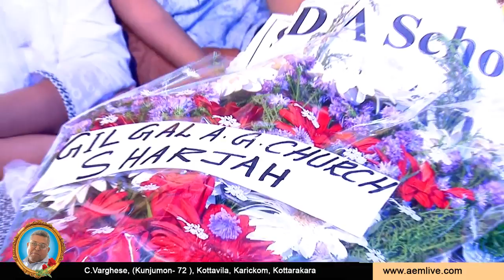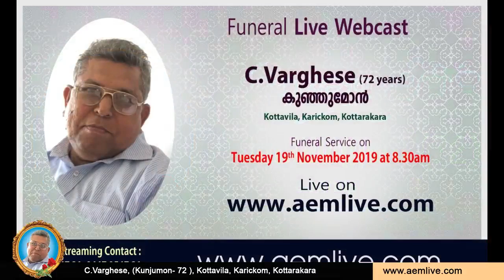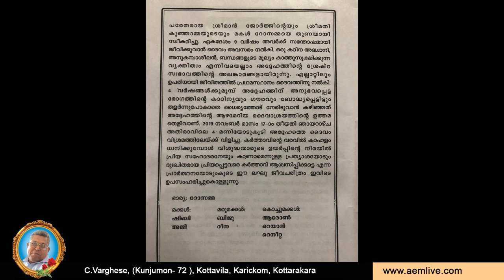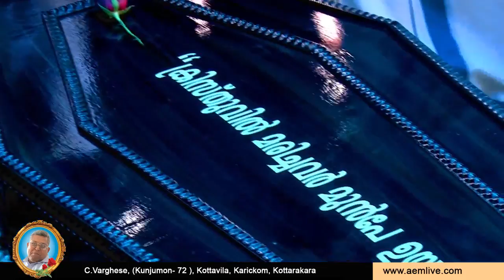C.Varghese, (Kunjumon- 72 ), Kottavila, Karickom, Kottarakara